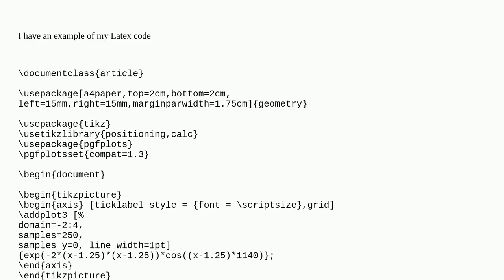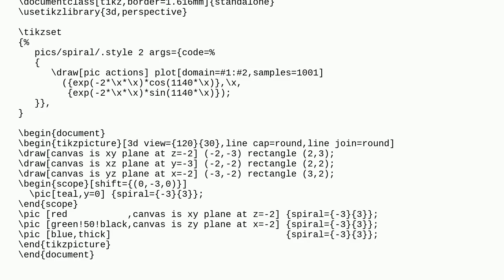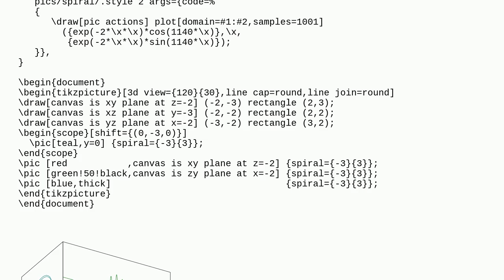Tex: Complex Gaussian wave packet visualized as a 3D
Complex Gaussian wave packet visualized as a 3D

A special thanks goes out to the awesome community

  tikz-pgf pgfplots 3d